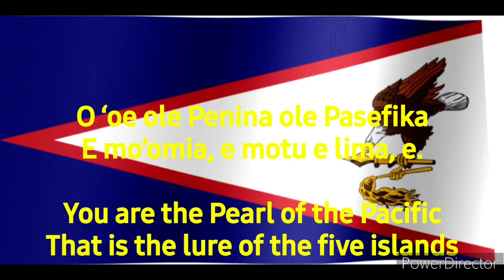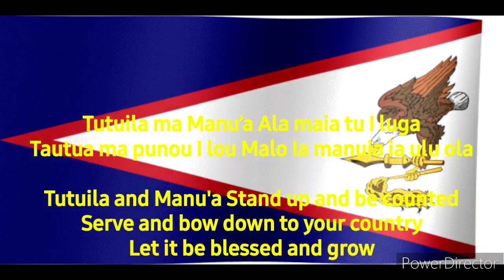National Anthem of American Samoa Amerika Samoa (SA/EN)